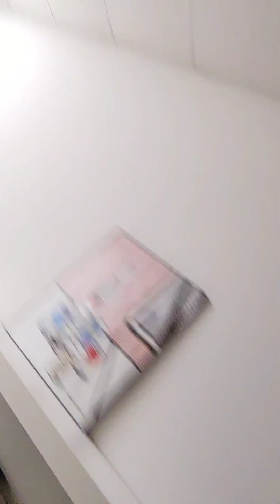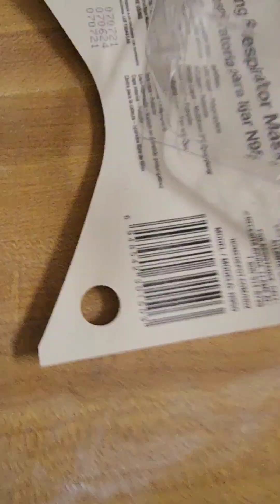scuffing the walls in shop .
sanding down the compound we put on the walls in shop . looking to open this month .